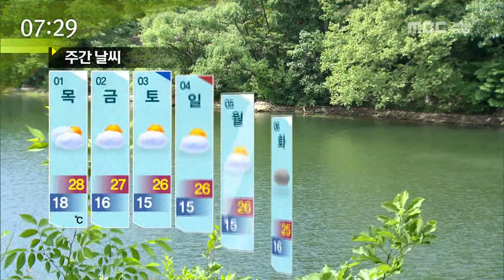MBC경남 뉴스투데이 2017 05 31 오늘의 날씨